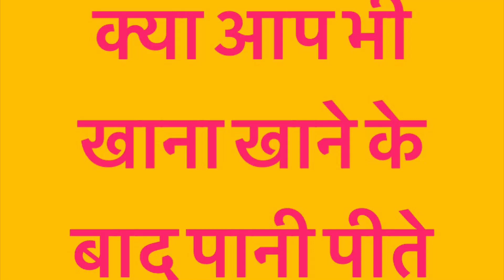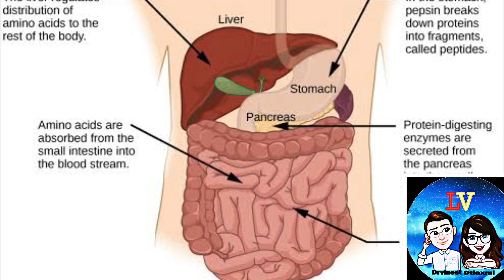खाने के बाद पानी है ज़हर के समान/do not drink water immediately after meal/avoid water with meal 🥘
Here we are discussing about the water intake
When we should drink water ???
Before meal ???
After meal?
With meal ???

खाने के तुरंत बाद पानी नहीं पीना चाहिए???
खाने के पेहले पानी पीना चाहिये???
खाने के साथ पानी पीना चाहिए?
कब पीये पानी तो शरीर रहें स्वस्थ